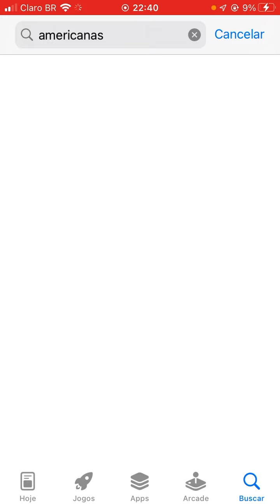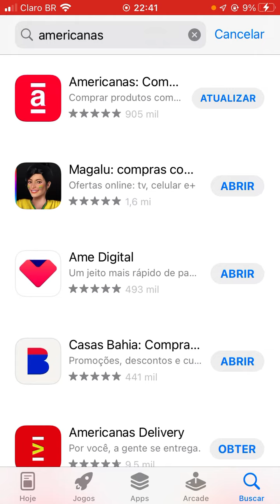Como baixar app americanas no iPhone